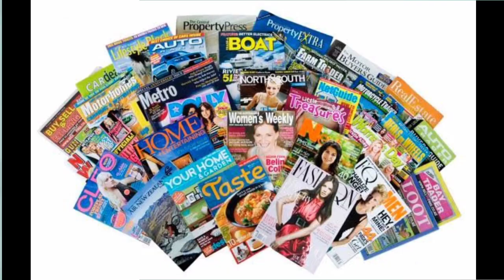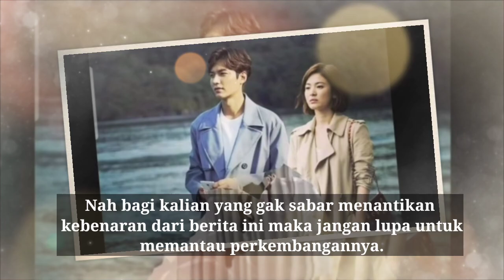The Heirs Season 2 Segera Hadir Dengan Lee Min Ho dan Song Hye Kyo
Pacar song Hye Kyo
Song Hye Kyo dan song Joong Ki rujuk
Berita song Hye Kyo
Berita song Joong Ki
Song song couple rujuk
News song Hye Kyo
News song Joong Ki
News song song couple
Terungkap Song Hye Kyo & Lee Min Ho Pemeran Di The Heirs 2?